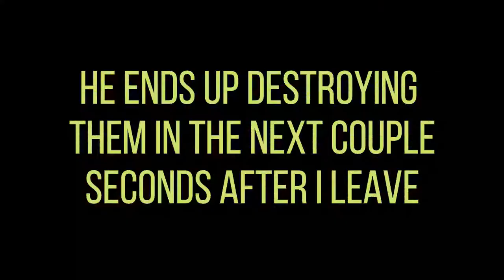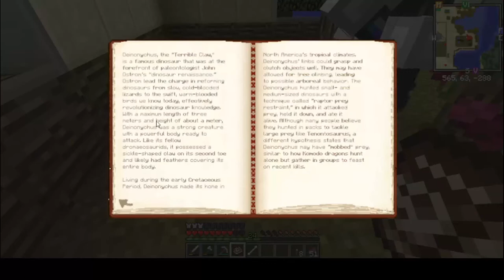Fossils and archeology [Dennis is born] Ep 4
Also don't forget to click that bell button to be notified of my future videos.

Leave a comment telling us you're favorite dinosaur and why, and don't forget to leave name suggestions for future dinos.